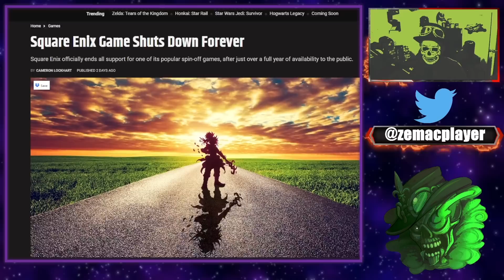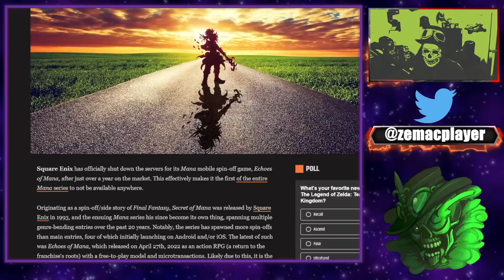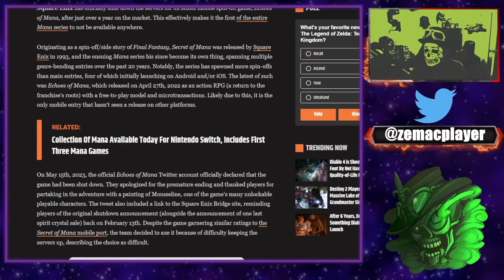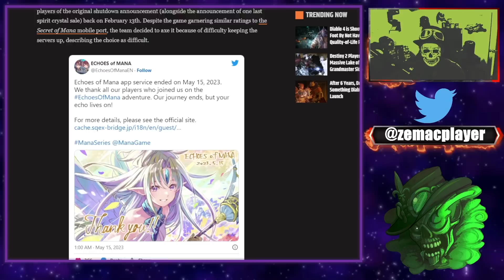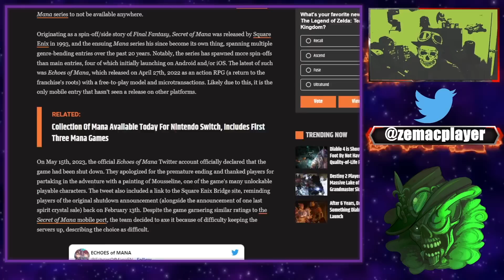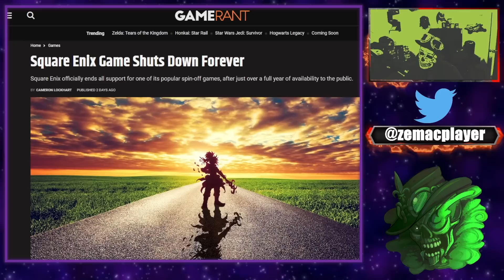Echoes of Mana FERME un an après sa sortie...